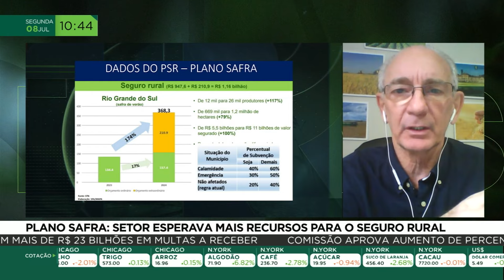Plano safra: setor esperava mais recursos para o seguro rural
As entidades do agronegócio esperavam um aumento de recursos para o seguro rural no plano safra. O Ministro da Agricultura e Pecuária, Carlos Fávaro, afirmou que a questão será trabalhada na lei de diretrizes orçamentárias de 2025, com um montante em torno de R$ 3 bilhões. Segundo o consultor em seguros agrícolas Luiz Antonio Digiovani, há uma diferença entre os dois calendários.